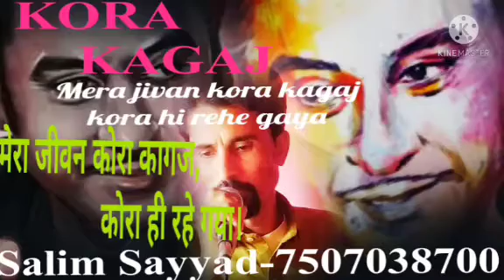rehegya-kishorkumar cover song salim sayyad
Merajeevankorakagajkorahiregegaya kishorkumar {cover song-Salim Sayyad.
Mera jivan kora lahan kora hi thevata kishor kumar cover song Salim sayyad
Singers: किशोर कुमार
Song Lyricists: म. ग. हशमत
Music Composer: आनंदजी वीरजी शाह
Music Director: आनंदजी वीरजी शाह
Music Label: सारेगामा
Starring: विजय आनंद

jo likhaa thaa
jo likhaa thaa aa.Nsuo.n ke sa.ng bah gayaa
meraa jiivan ...

(ik havaa kaa jho.nkaa aayaa) - (2)
TuuTaa Daalii se phuul - (2)
naa pavan kii naa chaman kii
kisakii hai ye bhuul - (2)
kho gaI - (2) khushabuu havaa me.n kuchh na rah gayaa
meraa jiivan ...

(u.Date pa.nchhii kaa Thikaanaa) - (2)
meraa na koii jahaa.N - (2)
naa Dagar hai naa khabar hai
jaanaa hai mujhako kahaa.N - (2)
ban ke sapanaa  - (2) hamasafar kaa saath rah gayaa
meraa jiivan ...

dukh ke andar sukh kii jyotii
dukh hii sukh kaa GYaan - (2)
dard sah ke janm letaa
har koii inasaan - (2)
vo sukhii hai - (2) jo khushii se dard sah gayaa
meraa jiivan ...